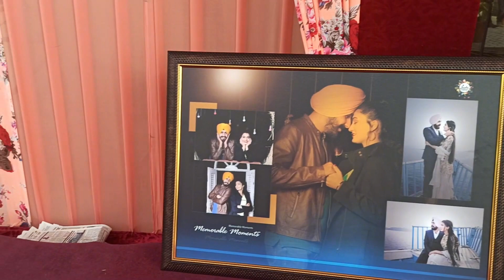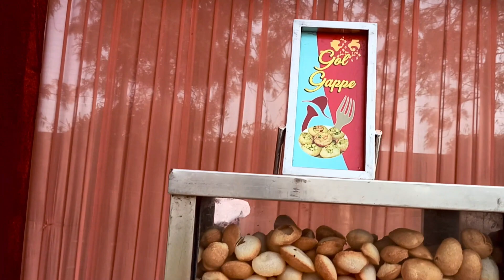Golden Resort : Jalandhar Resort Review 2021